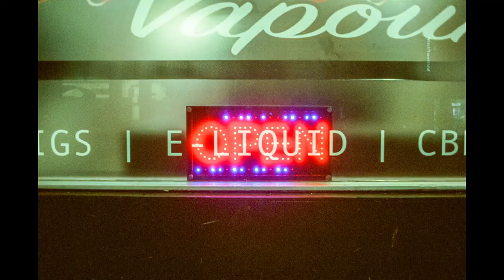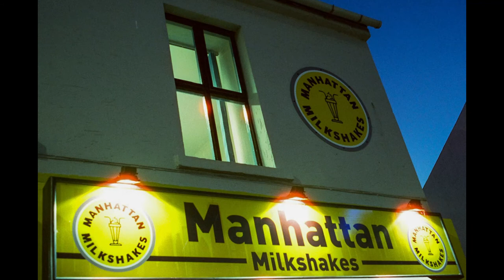Let's Shoot CineStill 800T 35mm Film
Hi everyone, let's shoot CineStill 800T 35mm Film! this has quickly become one of my favourite colour negative films because of its glowing lights and high sensitivity. This film also features in the 2nd Analogue Wonderbox by the brilliant Analogue Wonderland.

"CineStill 800Tungsten is a unique film for still photographers. This 800 speed tungsten balanced color negative film is prepared from the same motion picture film stock used by top cinematographers around the world. This film is designed for difficult low light tungsten situations and may be used in many different lighting situations to achieve a variety of looks."